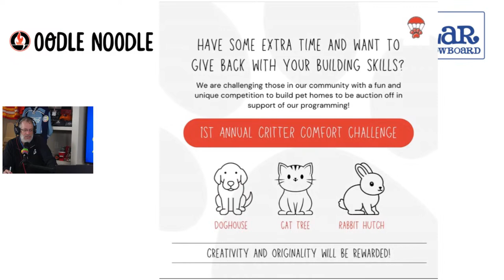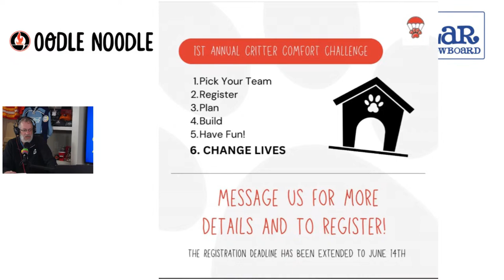Just A Game With Rob Kerr | Eric Duhatschek & Anthony Cox - June 2nd, 2023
Live from the Oodle Noodle Studios in Marda Loop!

Today's Guests ⬇️

Erik Duhatschek - Eric Duhatschek
Anthony Cox - Flames Fan